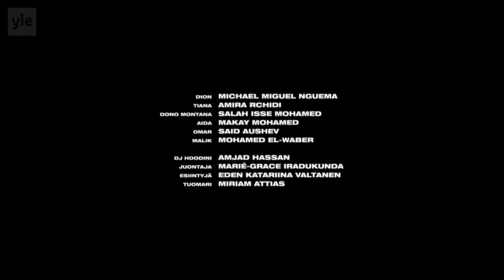Zone B S01E07 - Juho Kuosmanen